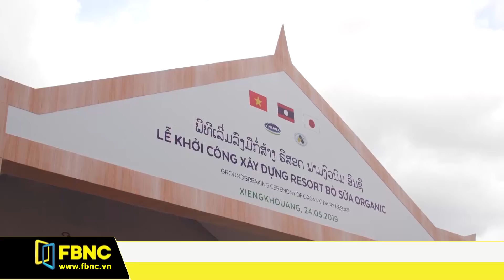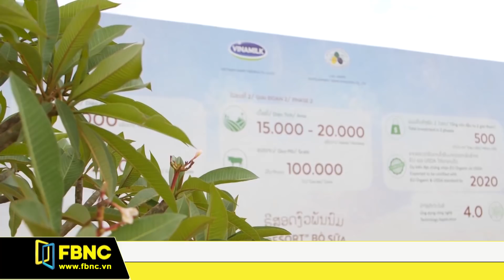Hiện thực hóa giấc mơ sữa Việt vươn tầm thế giới | FBNC TV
Đầu tư phát triển nông nghiệp công nghệ cao ở nước ngoài là hướng đi mới đang được nhiều doanh nghiệp lựa chọn. Bởi chẳng những doanh nghiệp tận dụng được nguồn dư địa dồi dào và điều kiện khí hậu phù hợp ở các nước bạn, mà còn mở rộng mối quan hệ hợp tác, nhanh chóng thâm nhập thị trường nước sở tại. Sản xuất ra các sản phẩm có chất lượng cao phục vụ xuất khẩu sang các thị trường quốc tế khó tính. Ấp ủ giấc mơ mang thương hiệu sữa Việt vươn tầm thế giới, Công ty cổ phần sữa Việt Nam Vinamilk đã và đang từng bước thực hiện những kế hoạch cụ thể.